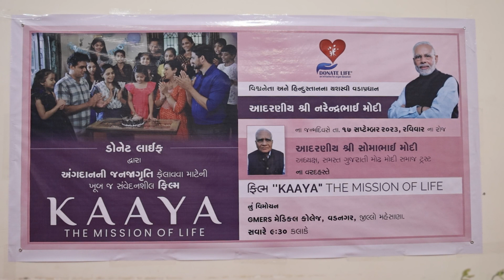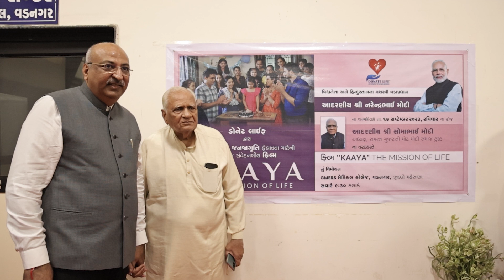KAAYA THE MISSION OF LIFE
माँ भारती के अद्वितीय सेवक, दूरदर्शी विचारक, वैश्विक नेता एवं देश के यशस्वी प्रधानमंत्री श्री नरेन्द्र भाई मोदी जी के 73वें जन्मदिवस के अवसर पर वडनगर के जीएमईआरएस मेडिकल कॉलेज में आयोजित कार्यक्रम में डोनेट लाइफ के माध्यम से अंगदान के प्रति जनजागरूकता फैलाने हेतु समस्त गुजराती मोढ़ मोदी समाज ट्रस्ट के अध्यक्ष सोमाभाई मोदी जी द्वार,  बेहद संवेदनशील फिल्म "KAAYA THE MISSION OF LIFE" रिलीज हुई।

अंगदान...जीवनदान...!